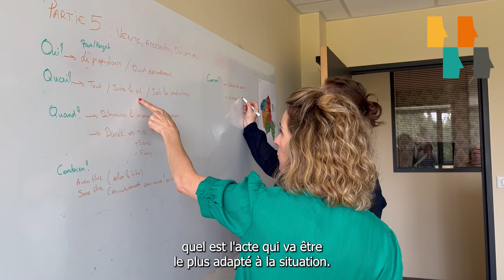Portrait de collaborateur | Marion Radoux, juriste agricole chez Cerfrance Seine Normandie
Marion Radoux vous parle de son métier de juriste agricole. De sa formation à l'accompagnement de nos clients-adhérents en passant par les particularités / avantages de son métier ... Elle vous explique tout en 2mn.